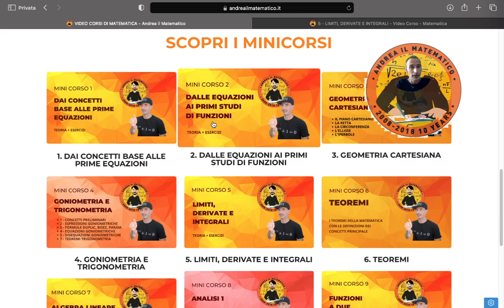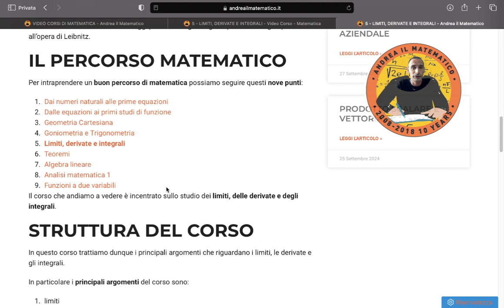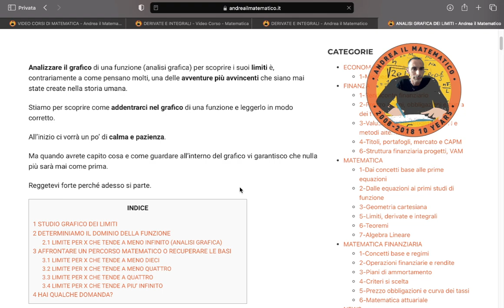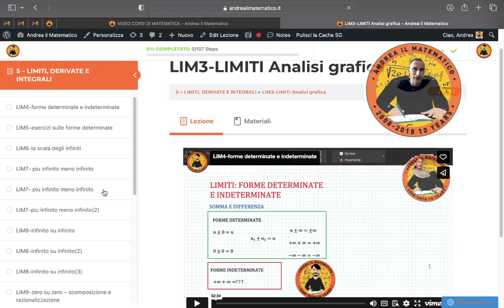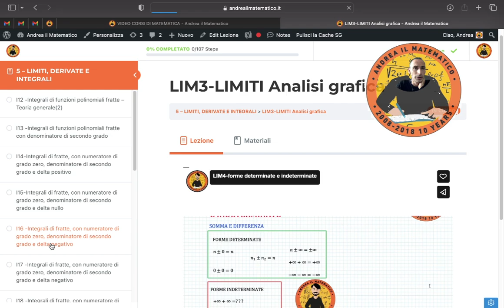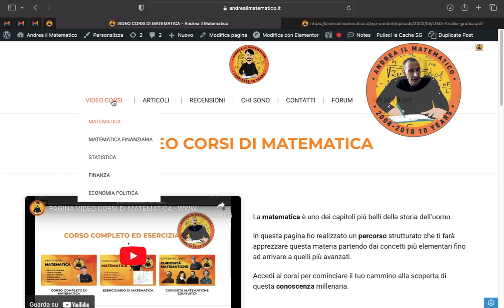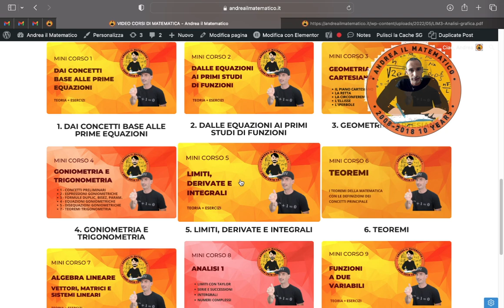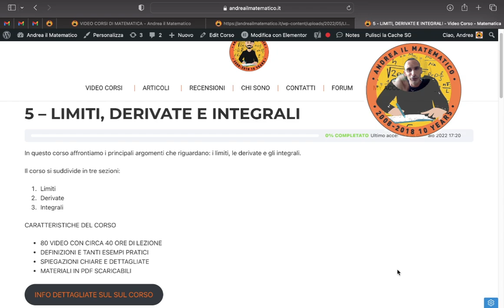MINI CORSO 5 - LIMITI, DERIVATE E INTEGRALI - MATEMATICA - ANDREA IL MATEMATICO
Vi presento il QUINTO mini corso di matematica LIMITI, DERIVATE E INTEGRALI disponibile sul sito

Ricordo che il corso di matematica può essere seguito con la formula:

Il CORSO COMPLETO + ESERCIZIARIO è adatto agli studenti delle facoltà di economia e ingegneria e alle scuole superiori che vogliono apprendere un percorso con i principali argomenti  per imparare la matematica:
Per un percorso completo tuttavia servo delle integrazioni che riguardano:
- GEOMETRIA CARTESIANA
- GONIOMETRIA E TRIGONOMETRIA
- ALGEBRA LINEARE
- ANALISI 1
- FUNZIONI A DUE VARIABILI

Con i mini-corsi potrete invece affrontare tutto il percorso di matematica finanziaria  in maniera ordinata suddiviso in sei punti:
1 - DAI NUMERI NATURALI ALLE PRIME EQUAZIONI
2 - DALLE EQUAZIONI AI PRIMI STUDI DI FUNZIONE
3 - GEOMETRIA CARTESIANA
4 - GONIOMETRIA E TRIGONOMETRIA
5 - LIMITI, DERIVATE ED INTEGRALI
6 - TEOREMI (FUNZIONI AD UNA VARIABILE)
7 - ALGEBRA LINEARE
8 - ANALISI MATEMATICA 1
9 - FUNZIONI A DUE VARIABILI